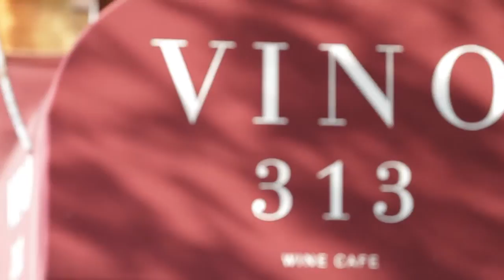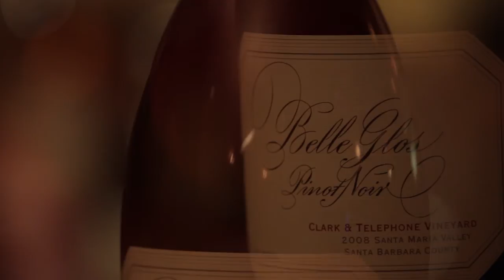Vino 313 wine bar first edit :)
A first cut of footage I took at Vino 313, great place to relax over good, freshly made food & a wonderful wine list :)
I'll have some behind the scenes footage up soon.
Shot on Canon 5D2,7D with a variety of Canon lenses.
Edited with Adobe Premiere 5.5